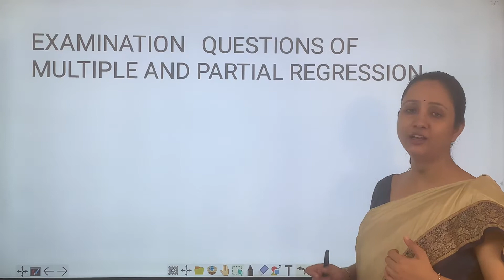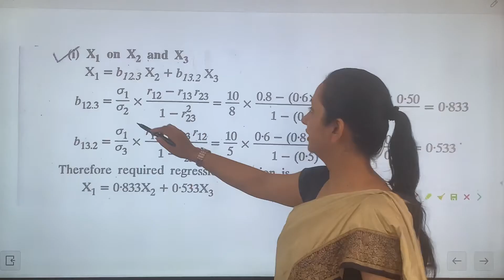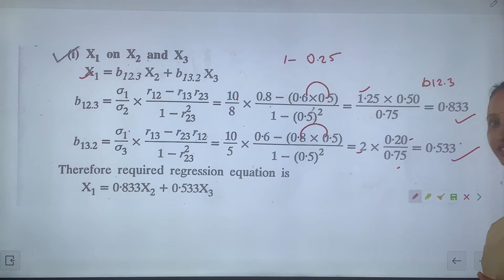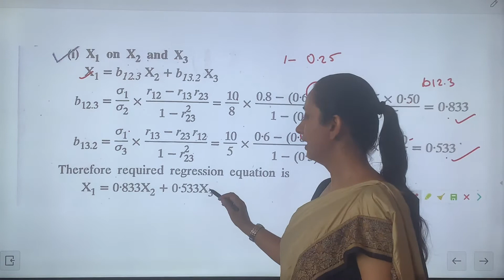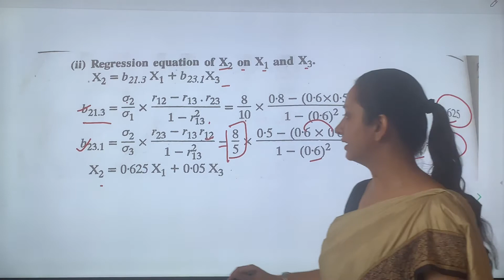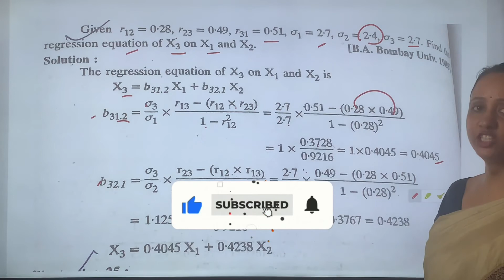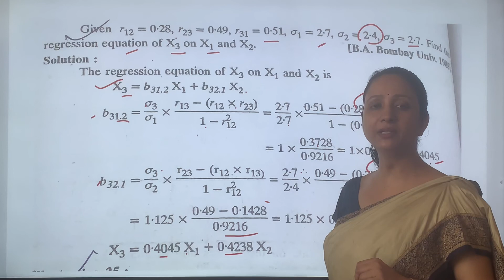Multiple and Partial Regression | Examination Questions | Dr. Ruchi Khandelwal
U can post ur doubts at telegram and comment box